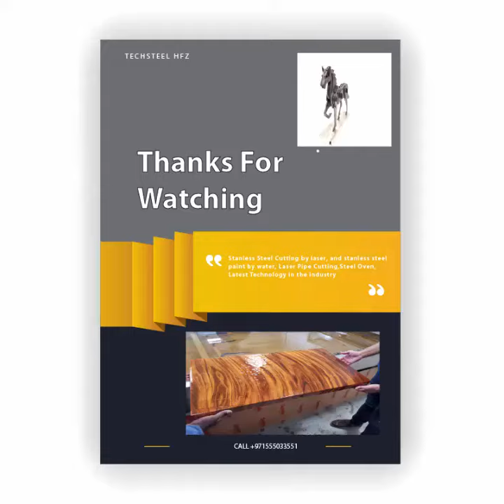Water Dipping 2 on steel in UAE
Whether it's your metal, wood, plastic, stone, Bakelite, or ceramic products, hydro dipping puts you in charge.